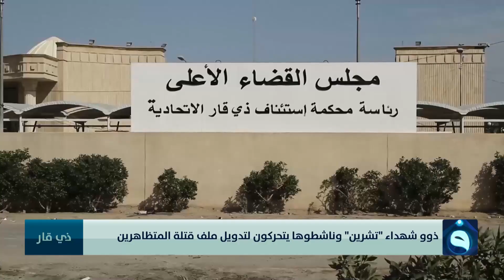نشرة أخبار السادسة من قناة الفلوجة مع محمد الكبيسي ليوم 25-5-2022